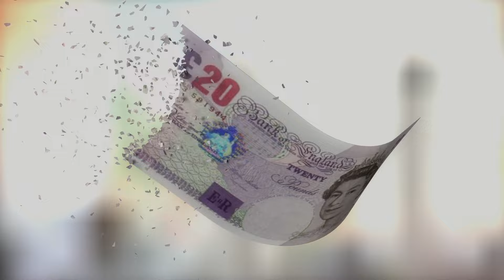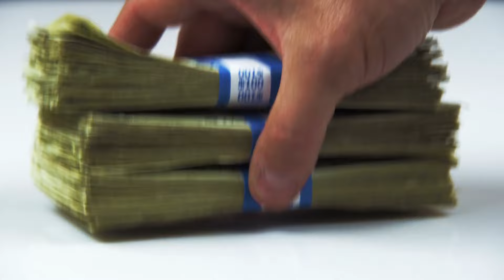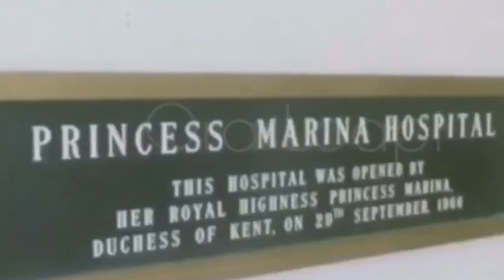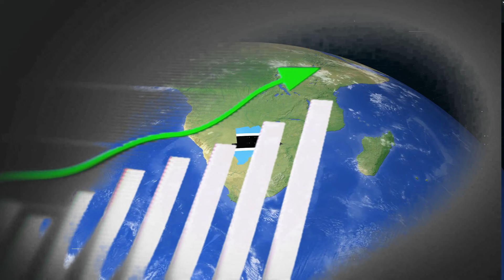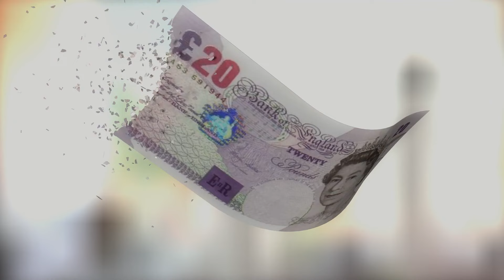How Botswana became the best African country